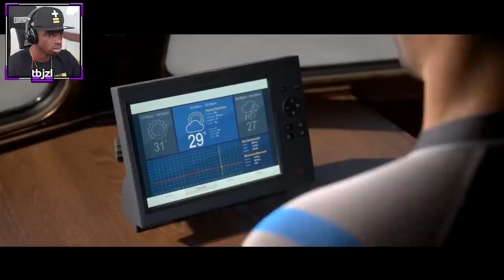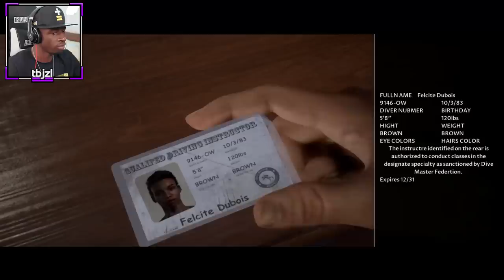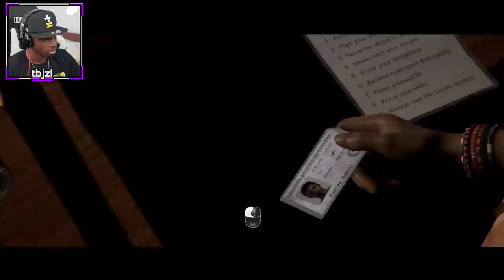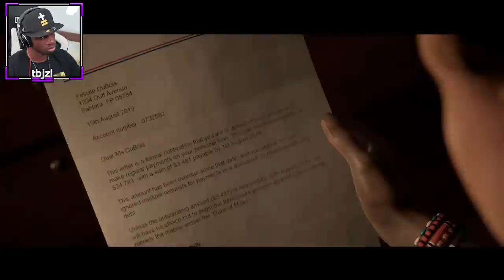DONT PLAY THIS GAME ALONE!!!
Playing Man of Medan with Simon. This is gonna be interesting!